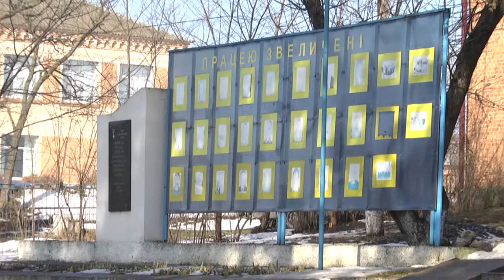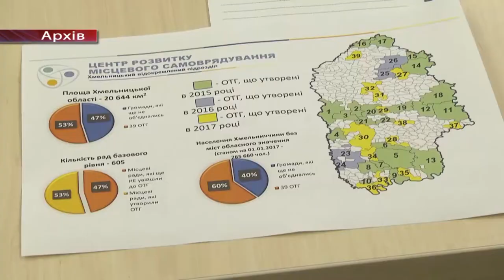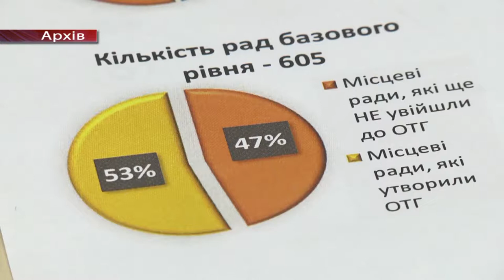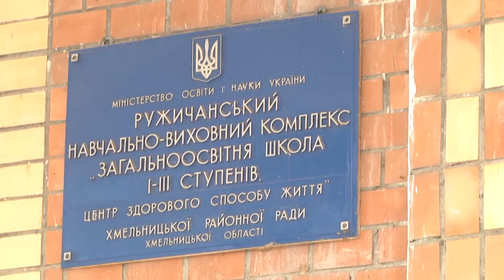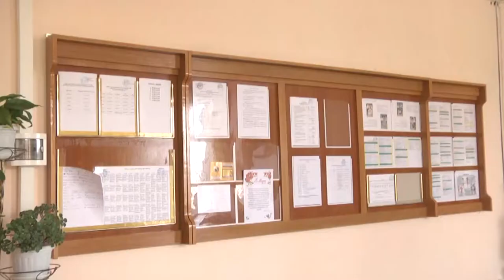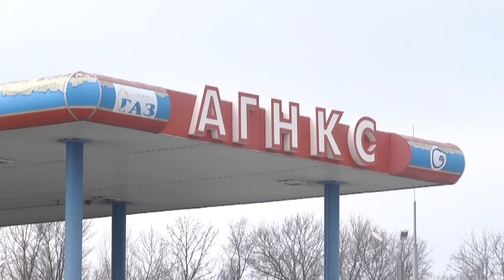Підсумки тижня - Хмельницька ОТГ - у п'ятірці найзаможніших